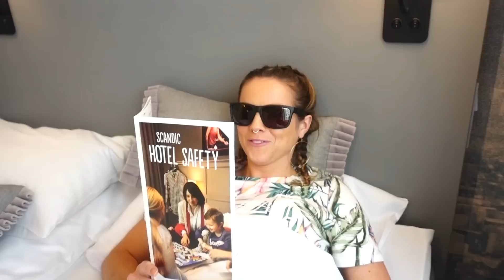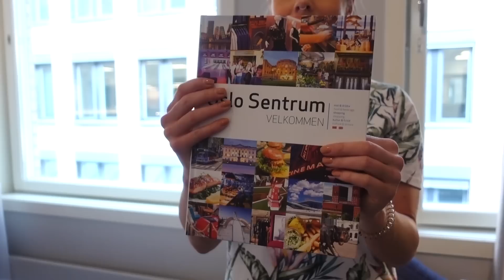SAYING GOODBYE | Family Fizz